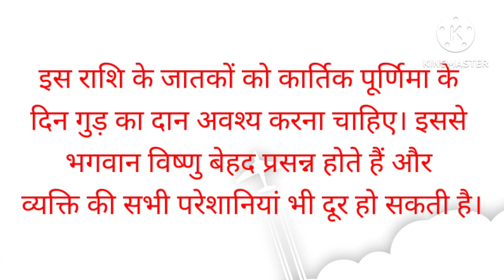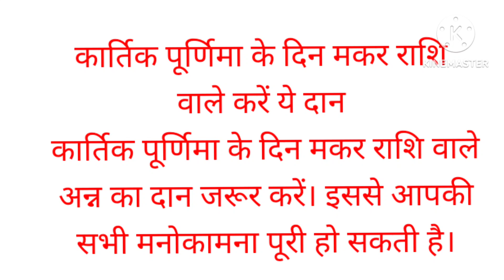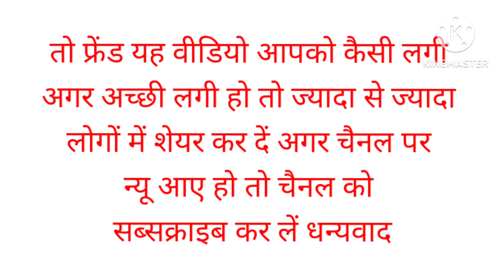कार्तिक पूर्णिमा के दिन राशि के अनुसार करें इन चीजों का दान होगा धन का लाभ